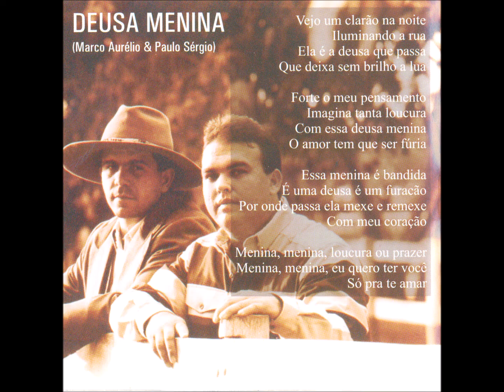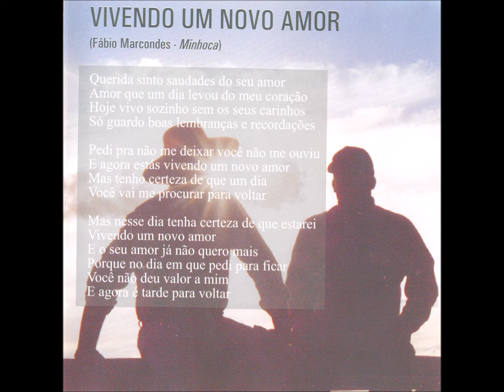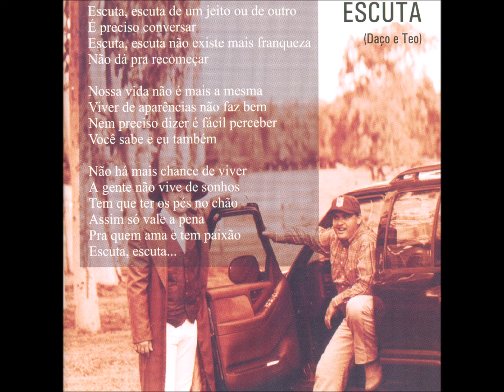Country - 10 - Vida de Peão - M. Aurélio, P. Sérgio e M. Campanha - Marco Aurélio e Paulo Sérgio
Marco Aurélio e Paulo Sérgio - Escuta CD - 1999 - Dupla Vocal Masculina